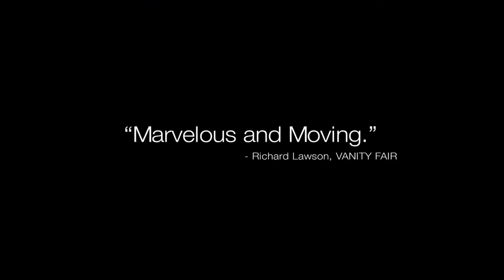Love is Strange Trailer